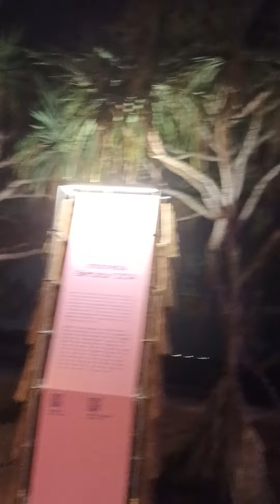17 August 2024